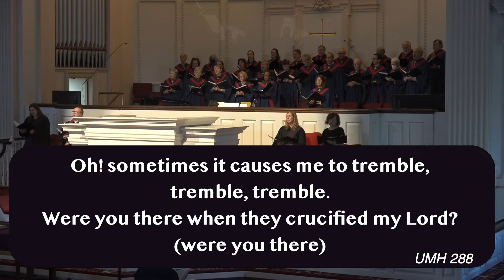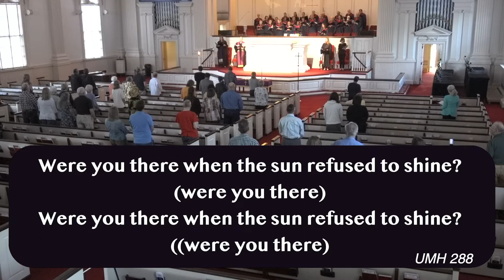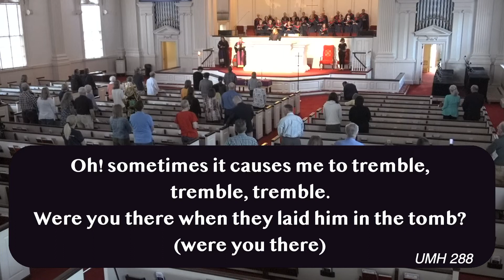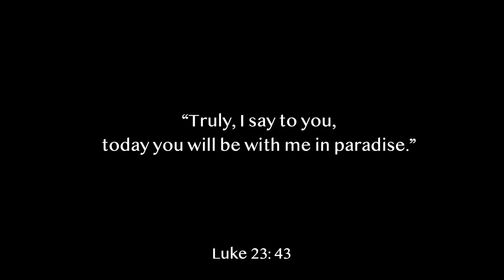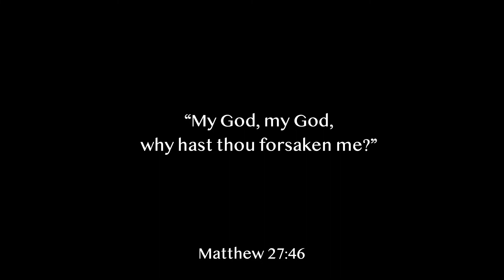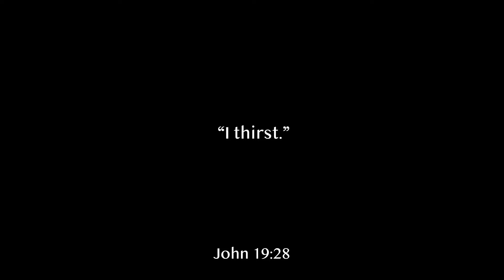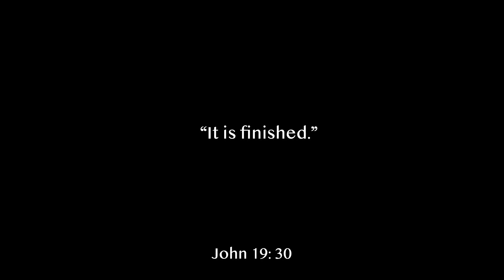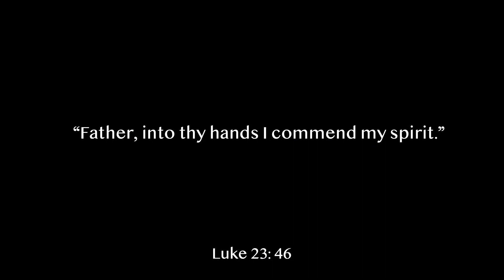Good Friday 2022 Live Worship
Welcome to Sunday worship at Decatur First United Methodist Church. No matter who you are, or where you are from, you are beloved by God and welcome in this time.

Whether you're new to Decatur First or a long time member, please take a moment to sign in